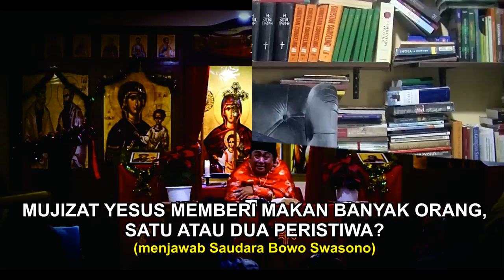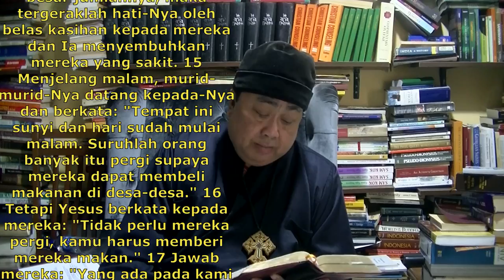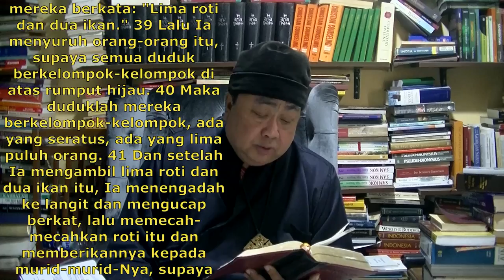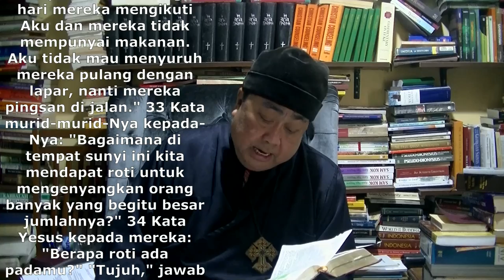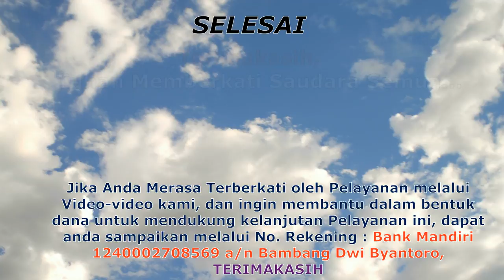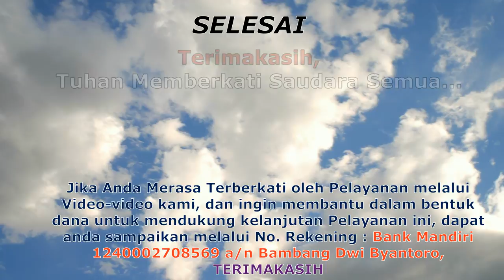Mujizat Tuhan Yesus memberi makan lima ribu orang,satu ataukah dua peristiwa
STUDY ALKITAB

Bersama :
Archimandrite Daniel Bambang D.B,Ph.D

Marilah kita ambil bagian yang bisa dibagikan untuk support media penyebaran berita injil dengan berdoa,sharing serta diberi kesempatan menabur untuk kelancaran pelayanan :
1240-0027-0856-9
(Bank Mandiri)

koleksi :

penjelasan puasa catur dasa

menyikapi dunia yg tlh jatuh,dll

penjelasan dunia Malaikat

Tuhan Yesus Kristus setelah kembali ke Sorga

TriTunggal bukanlah tiga ilah

Sang Firman meninggalkan Sorga?

Sang FirmanMenerimaFirman ?

Firman Allah benih ilahi

YHWH nama yang melekat pada Bapa,Putra&RohKudus

Mujizat TuhanYesus

Yesus dibaptis

Yesus penggenapan Hukum Taurat

Yesus memiliki roh insani ?

Yesus silsilah dalam injil Lukas&injil Matius

TuhanYesus mati karena dosa ?

Yesus immanuel

TubuhYesus dari daging Maria?

ke ilahian Yesus didalam Amsal8:22

KristusTelah Lahir,Muliakan Dia

injil : text & kehidupan

Perjamuan Kudus
Tuhan cemburu
Textus Reiceptus

siapakah Lucifer
dosa Aborsi

sekolah minggu orthodox

Makna Natal 1

Makna Natal 2

Makna Natal 1a

Makna Natal 2a

apa & bagaimana ibadah Natal

asal-usul ibadah & kitab suci kristen 1

asal-usul ibadah & kitab suci kristen 2

apa yang Kitab Suci katakan tentang ibadah

topik perceraian orang kristen

Adam & Hawa menyadari ketelanjangannya

apakah udara sudah dikuasai setan ?

efek kejatuhan manusia terhadap alam semesta

tentang hari Sabat

pewahyuan Bertahap 1

pewahyuan Bertahap 2

Yohanes 1:1 pada mulanya sudah Ada Logos

expositori kitab Roma

penampakan orang mati

pangeran Vlademir
Napoleon Bonaparte

Keselamatan Adalah Anugerah

Lewiatan,Behemoth,Naphilim

Anak Kesayangan di Amsal 8:30

Proto Evangelium Yakobus

Historitas Orthodox di Indonesia

Konsep Keselamatan Reformed & Orthodox

Predestinasi & FreeWill

Terang Pencipta & Terang Ciptaan

Keabsahan injil Yohanes 8

Apakah para Nabi adalah Kristen ?
Apakah semua tafsiran di ilhami oleh RohKudus?

Api Penyucian ? 1

Api Penyucian ? 2

Kristofani
Iman Yitro mertua Nabi Daud
Roh,Jiwa&Tubuh

Toll House 1,Kerajaan Angkasa

Toll House 2,Kerajaan Angkasa

Alkitab kontradiksi ?

Keselamatan & Penghakiman Alkitabiah

Formula Batisan di Matius&Kisah Para Rasul

Theologia Scholastica & Theologia Nepsis

Bunda Maria

NOUSE kita berasal darimana ?

more...